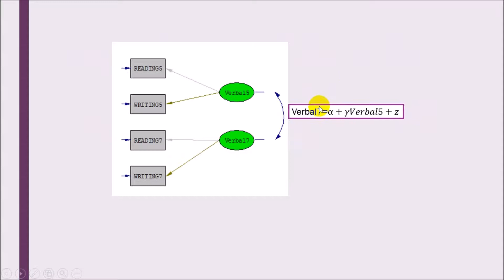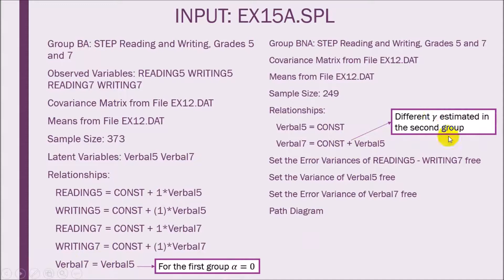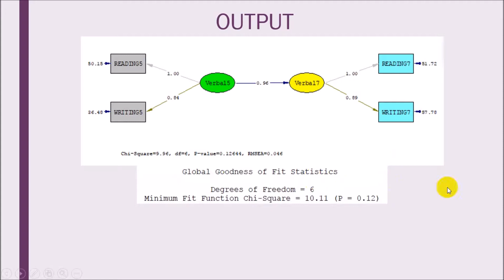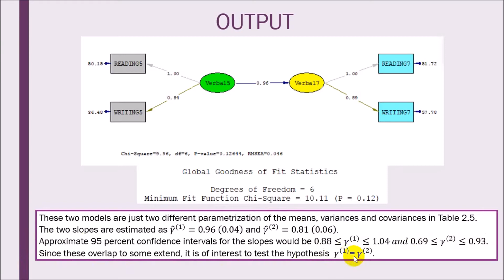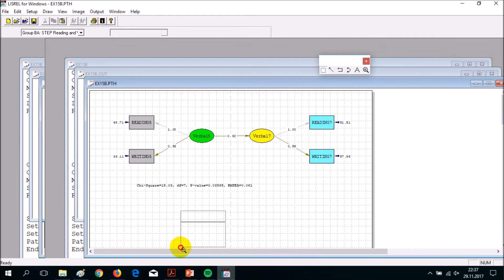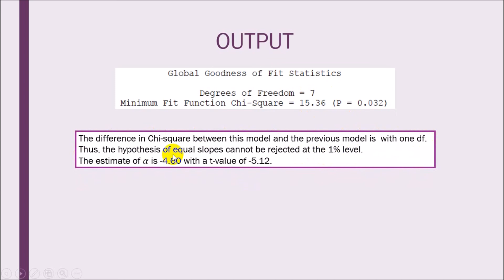Example 15: Regression Models with Latent Variables - LISREL Part 15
Structural Equation Modeling with the SIMPLIS Command Language (Karl Jöreskog & Dag Sörbom)
LISREL 8: Simple Examples - Part 15

Gülin Zeynep Öztaş